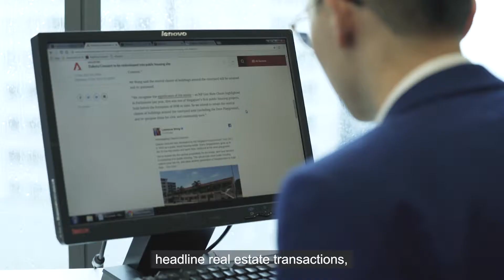Day in the Life of Marco Low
Once the only Singaporean to qualify for the finals of a regional Chinese songwriting competition, Marco Low is today an Associate from the Corporate Real Estate practice at Rajah & Tann Singapore. Learn more about the rhythm of his life.